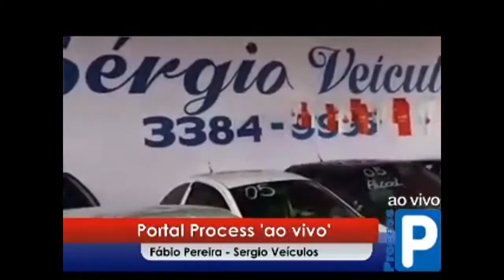process.com.br - Portal Process ‘ao vivo’ – Sergio Veículos: Preços “Galinha Morta” - 20151010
Portal Process ‘ao vivo’ – Sergio Veículos: Preços “Galinha Morta”

Sergio Veículos está de plantão neste final de semana. No domingo, em frente a Feira do Bosque, Sergio Veículos aberto até às 13 horas com descontos de R$ 5.000. Ofertas “Galinha Morta” imperdíveis. Nossa equipe mostrou ‘ao vivo’ agora há pouco. Se você não viu, acesse:

Imagine aquele Gol G5 2010 que você tanto queria. Agora pode parar de imaginar e correr para Sergio Veículos neste domingo (11) até às 13 horas.
Tem também uma linda Zafira 2001 com R$ 5.000,00 de desconto. Preço inacreditável.

Confira os detalhes na matéria completa, como foi ao ar ‘ao vivo’, com Fábio Pereira.

Autor da Matéria:
Fábio Pereira